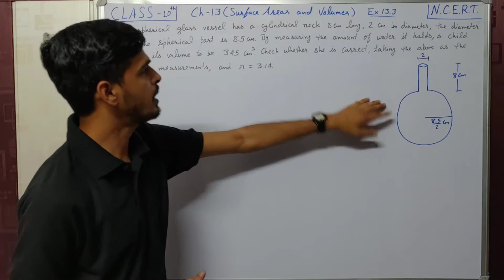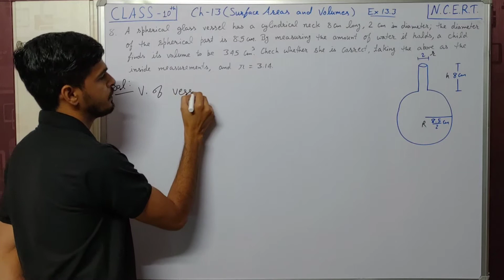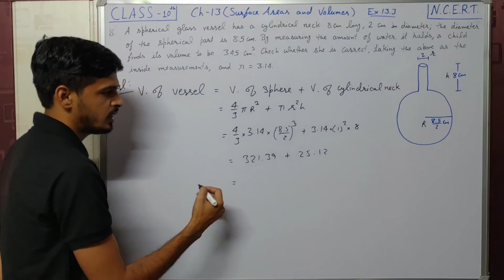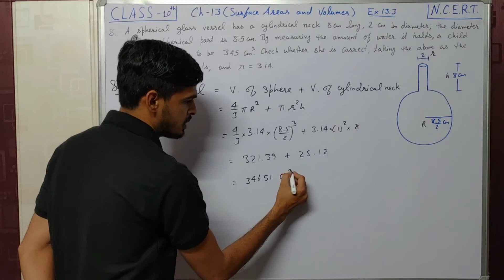Surface Area and Volume Ex 13.2 | Q-8 | Class 10 N.C.E.R.T.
In this video, you will get the Solution of question 8 of exercise 13.2 of Chapter 13(Surface Areas and Volumes) of Class 10 Mathematics NCERT Book.